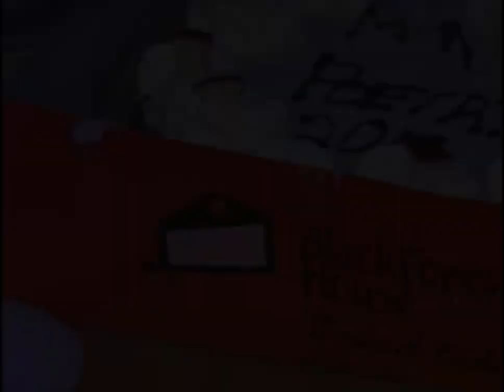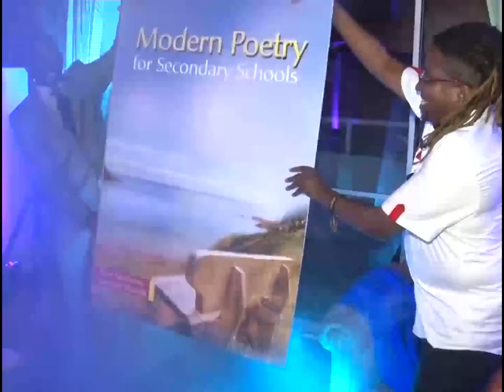MyLastDancewithPhoenix by John Mwazemba and Tony Mochama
Kenya Publishing Book Launch, Poetry, Tony Mochama